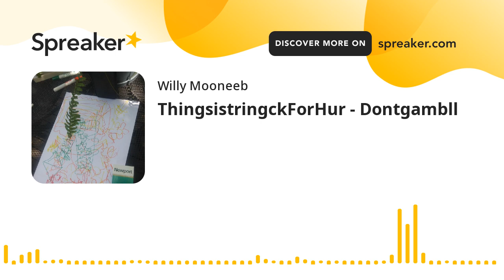ThingsistringckForHur - Dontgambll (made with Spreaker)